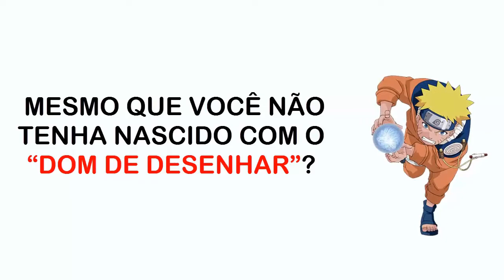street fighter 2 champion edition Chun Li